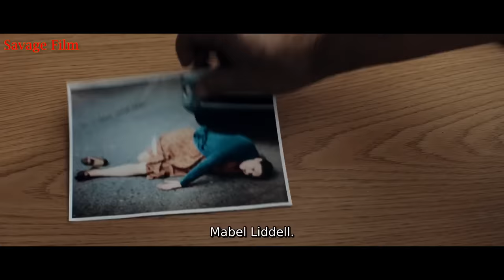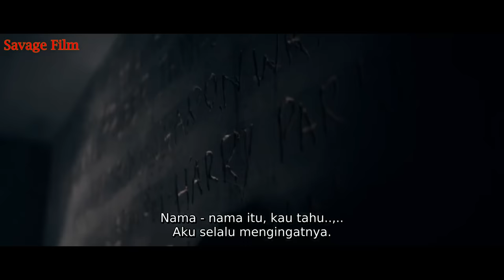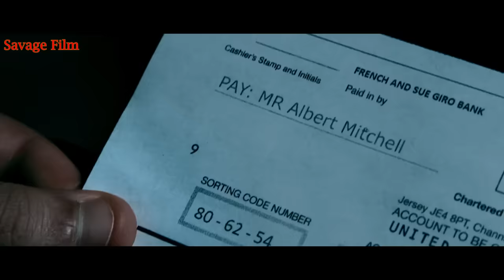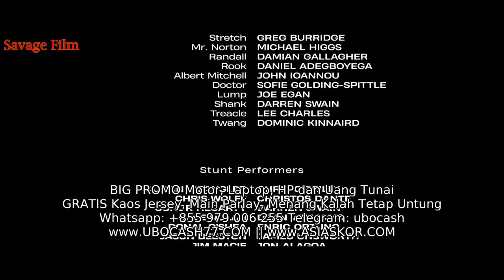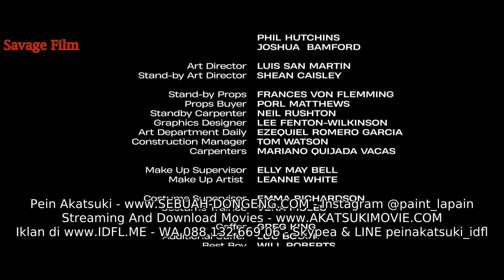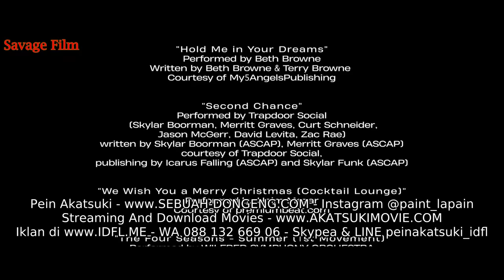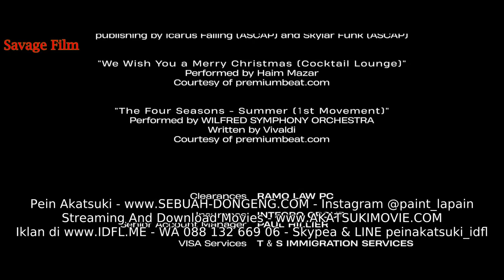[ Yuri Boyka ] Film Action Barat terbaru 2022 [ Full Movie ] Sub Indo Aksi Terbaik